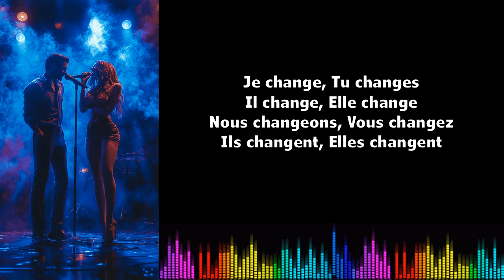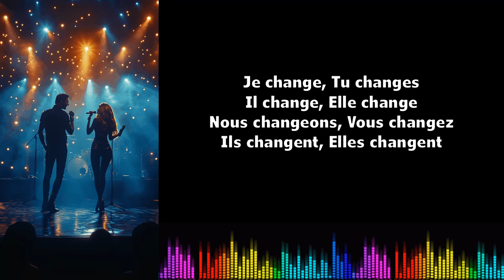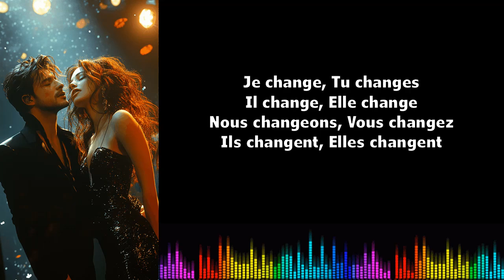Canto conjugación francés ♫♫ Changer ♫ Présent